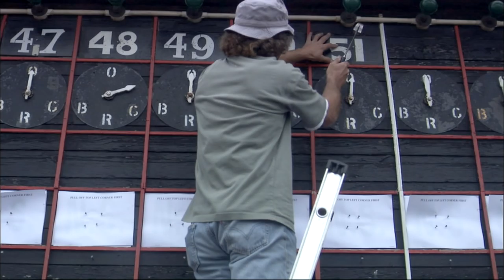Bucket List #1 - The Isle of Man TT Road Races!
There is nothing on Earth quite like the Isle of Man TT Races. No other motorcycle race is held on such a challenging track as the 37-mile plus Mountain Course with its seemingly never-ending series of bends, bumps, jumps, stone walls, manhole covers and telegraph poles.

The skill, bravery and concentration levels required are immense, with speeds approaching 200mph, and, while difficult to learn and even harder to come first, the rewards for winning on the world famous course are like no other.

No other motorsport event can boast more than 100 years of such illustrious history, rich in tradition and legends, and to have your name inscribed on a TT trophy is to sit with the gods.

TT racing captures the imagination in a way no other race can and its sheer spectacle and uniqueness ensures thousands of fans flock to the Island every May and June for their annual fix.

No other motorsport event attracts people in great numbers for an entire period of two weeks except the world famous TT Races, where fans can revel in the Island’s special mix of incredible racing and world class entertainment – and all set amongst the beautiful scenery of the Isle of Man.

Here you can find everything you need to know to experience the Isle of Man TT for yourself, whether you are spectating, racing or supporting the event in another way.

If you are considering a trip to the Isle of Man TT why not start planning now?

You can start arranging your trip by contacting the official travel partner of the event, Regency Travel, today.